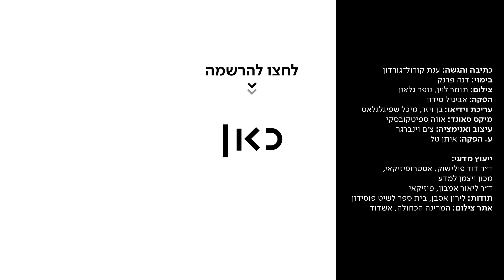כיצד לנצח את "השטוחיסטים" בוויכוח האם כדור הארץ עגול | זה אמיתי?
כאן | דיגיטל - מספר הולך וגדל של אנשים מאמין בקונספירציה הטוענת שכדור הארץ למעשה שטוח. יש להם הסבר לכל שאלה שעלולה לצוץ, ותיאוריה חובקת עולם על הסתרה והכחשה. אבל ענת קורול מפרקת את הטענות הללו אחת-אחת ומבהירה למה כדור הארץ הוא, ובכן, עגול. עוד מ-זה_אמיתי ◄

כתיבה והגשה: ענת קורול-גורדון
בימוי: דנה פרנק
צילום: תומר לוין, נופר גלאון, יאיר צימרמן
הפקה: אביגיל סידון
עריכת וידיאו: בן ויזר, מיכל שפיגלגלאס
מיקס סאונד: אווה ספיטקובסקי
עיצוב ואנימציה: צ'ם וינברגר
ע. הפקה: איתן טל